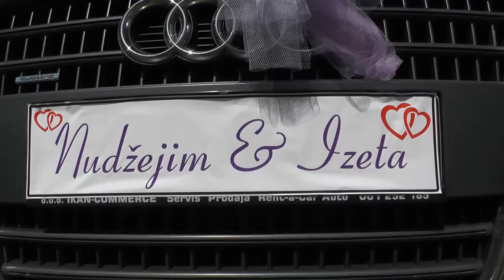Izeta & Nudžejim wedding aftermovie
Svadba i vjenčanje, Cazin, 3.8.2019.godine